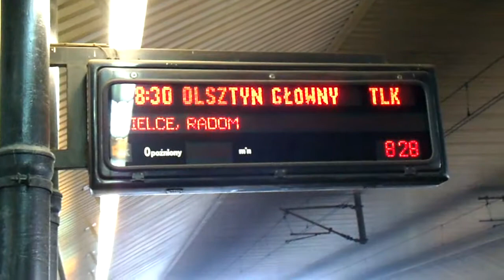Wyjazd TLK35100 ze stacji Kraków Główny HD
Filmik nakręcony na stacji Kraków Główny (HD 720p)  Data:23.10.10